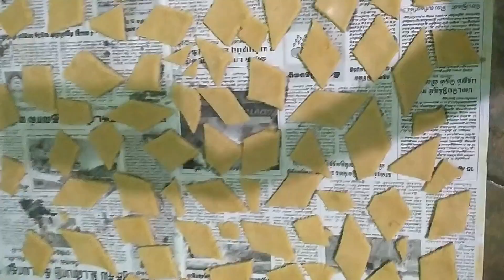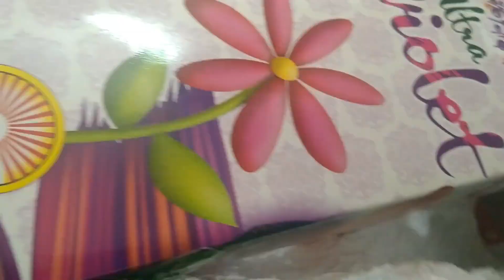Nama Veetu Diwali | Diwali vlog |Sharmila George |Tamil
Hello Guys...! in this video i have shared my beautiful Diwali days...yeah it is a festival of light and happiness...
  Share your happiness with me
With love Sharmi...!